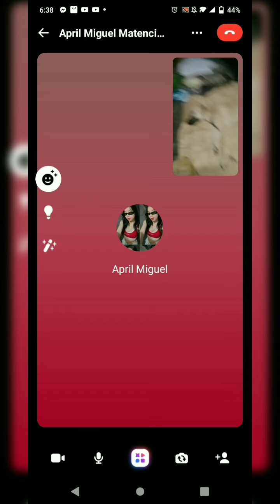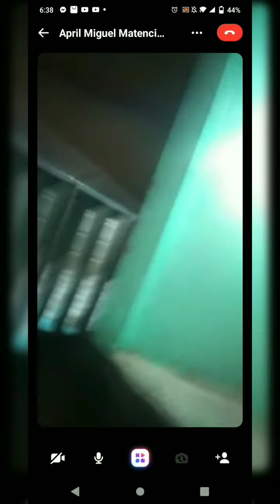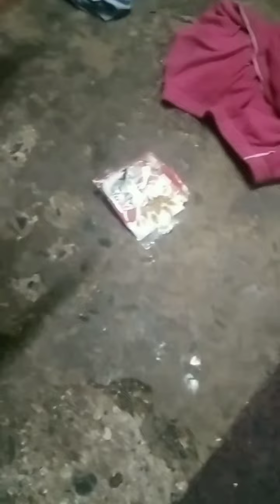namatay aso ko dahil sa Mensan Niang paglabas ng bahay nakakain ng basura at nagkaroon ng sakit .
paalam taba 🐕‍🦺😭